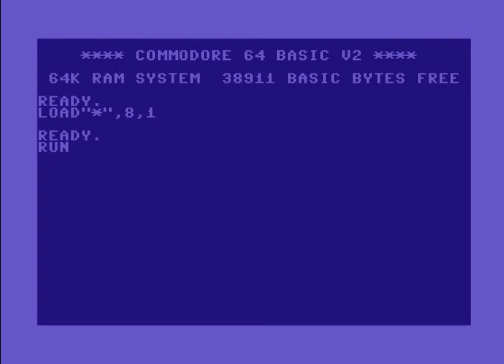C64 4k Intro: Back in the Saddle 2014 by Razor 1911